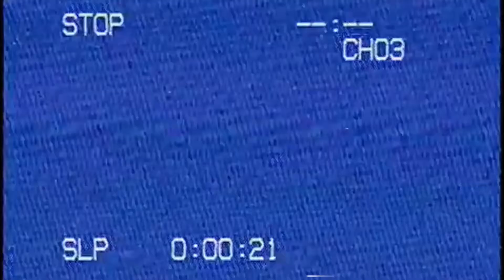be kind, please rewind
sideshow vlog coming soon